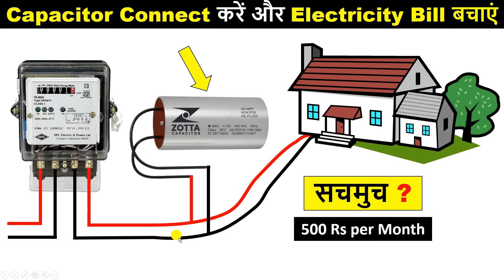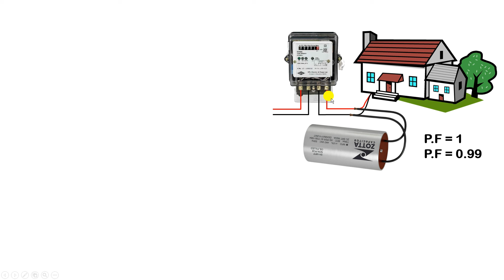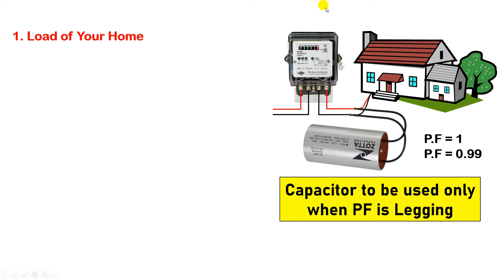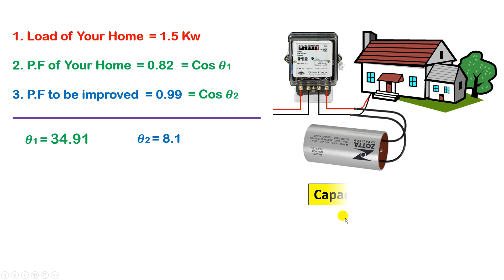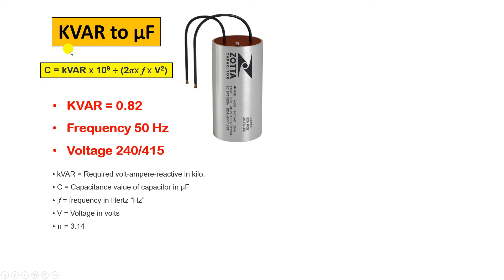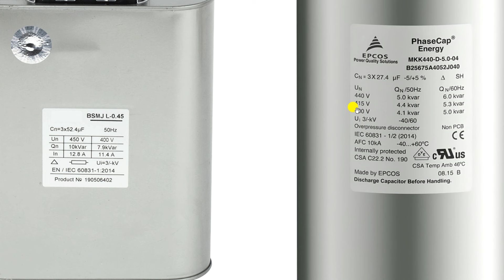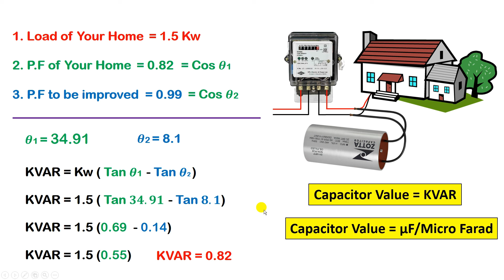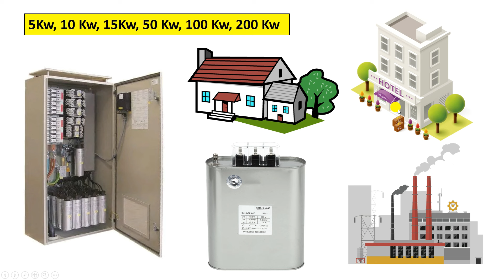कितने Micro Ferad का Capacitor Connect करना चाहिए, Electricity Bill 💸 का Saving करने के लिए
Capacitor requirement for power factor improvement || Can Capacitor Reduce our electricity bill ?

     In this video, I have explained about what will happen if we connect a capacitor with the main power supply ? And you will also learn how to select capacitor for power Factor improvement.

📚 Welcome to Electrical Technician Training - Learn Anytime, Anywhere!

Related video for you

Search Term for this video
capacitor requirement for power factor improvement
how to calculate capacitor bank to improve power factor
capacitor bank sizing calculation